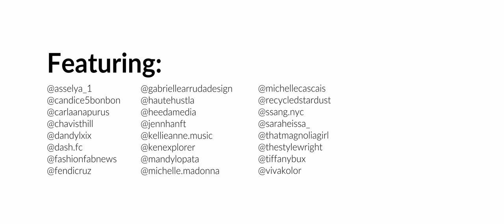Tim White - This Is Love (Official Music Video)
The official music video for ‘This Is Love’ by Tim White which is out now

M E N T I O N E D:

Lucky Jeans
Supra Sneakers
Dog Tag Necklace
Audemars Piguet Watch

Everything I’ve Ever Used

🎧All the gear I use to make music:

🎥All the gear I use to make videos